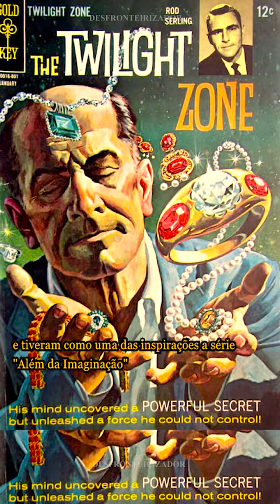O mistério do obscuro Hotel California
A canção "Hotel California" de 1976, da banda "Eagles", é narrada na perspectiva de um viajante, que se hospeda em um lugar muito hospitaleiro, e lá, ele encontra muito luxo e pessoas se divertindo. Porém, ele também vê muitas coisas estranhas, e quando tenta fugir do local, descobre que quem entra no hotel não consegue mais sair.

Por causa de suas metáforas, foram propagadas diversas interpretações sobre a música. Uma teoria diz que "Hotel California" tratava-se de um hotel de São Francisco, que foi comprado e transformado em um templo de uma seita satânica. Outra teoria diz que o hotel é uma referência ao Camarillo State Hospital, um hospício, onde eram internados os famosos que perdiam a saúde mental.

Outras teorias falam que o hotel seria de uma mansão escocesa, onde morou o ocultista Aleister Crowley, ou à Mansão Playboy do empresário Hugh Hefner. Mas e para você, qual seria o significado mais plausível?

Apesar das interpretações alternativas do público, os autores de "Hotel California" disseram que a letra não tem relação com o satanismo, e explicaram o significado da música em diversas ocasiões. Eles disseram que escreveram a música como se fosse uma montagem cinematográfica, e tiveram como uma das inspirações a série "Além da Imaginação" e o livro de 1965, The Magus (John Fowles), que conta a história de um jovem que perde a capacidade de distinguir o real do imaginário.

A capa do disco é uma foto do famoso Beverly Hills Hotel, também conhecido como The Pink Palace, que para os autores seria o símbolo que representava Los Angeles, Hollywood e Beverly Hills. Eles explicaram que a letra não fala exclusivamente sobre a California, mas sobre os excessos do lado sombrio materialista do sonho americano, repleto de hedonismo, narcisismo, auto destruição, corrupção e ganância, que atrai as pessoas com promessas de fama e fortuna, mas que também cobra um preço alto por isso.

E você, acredita que os autores falaram a verdade para esconder as mentiras, ou falaram mentiras para esconder a verdade?